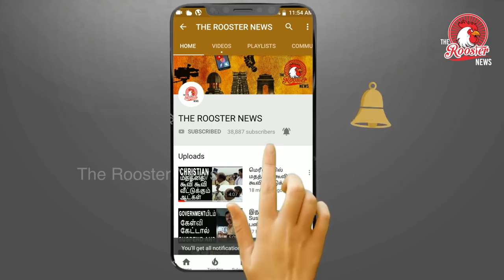NOT TO VOTE தேர்தலை புறக்கணிக்கும் தருமபுரி கிராமம் | A VILLAGE TO BOYCOTT ELECTION IN TAMILNADU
The lukewarm campaign in the run up to the polls was hardly enough to convince people in five Tamil Nadu villages to change their minds – they had decided to boycott the polls. But where the political parties failed, Election Commission officials had some luck.

While the people of Tamil Nadu braved the unexpected rainfall to cast their votes, three villages in three different districts nearly boycotted the polls, for varied reasons.

In Naganpalli village of Nilgiris district, 600 tribal voters had initially decided to boycott the state assembly elections, over pending demand for housing sites. On learning of their decision, district officials rushed to the village and convinced the people to exercise their franchise.

The tribals, whose village comes within the Mudumalai Tiger Reserve forest area, were upset that their demand for an alternative house site was not met by the successive governments and decided to boycott the elections.

In yet another case of boycott, the people of A. Subramaniyapuram, a small-village part of Vasudevanallur constituency, had also decided to refrain from casting their votes due to government’s reluctance to open the Muriyapaanjan dam in Tirunalveli district.

Villagers claim that over 13 villages have been affected due to government’s negligence and their decision to not open the dam for the past eight years. They reasoned that boycotting the polls was the only way they could show their protest.

While the district officials were trying to persuade the villagers to cast their votes, the election commission has not officially released data on the voter turnout in the village.

Having 900 registered voters, Thuraiyur village near Kovilpatti in Madurai district saw a minimum 75 votes being polled due to lack of polling station in the village. The voters of Thuraiyur refused to commute to the neighbouring village to cast their votes. On the insistence of the EC, around 75 people agreed to travel the distance and cast their ballot.

Villagers of Gavaragiri in Ottadiparam taluk in Tuticorin district had decided not to cast their vote due to successive governments’ denial of permission for their temple festival. Voter turnout for this village is awaited.

Poosaripatti village of Virudhunagar district has a total of 21 ration cards and around 250 registered voters. Here too, villagers, who are predominantly engaged in agriculture and firework businesses had refused to cast their vote due to dissatisfaction with the government. However, some villagers are said to have changed their mind. The EC is yet to release final voter turnout for the village.

தருமபுரி மாவட்டம் வட்டுவனஹள்ளி பஞ்சாயத்தில் இருக்கும் கோட்டூர் மலை கிராமம் வரும் மக்களவைத் தேர்தலை புறக்கணிக்க முடிவு செய்திருக்கிறது. தங்களது பல தசாப்த கோரிக்கை நிறைவேற்றப்படாமல் இருப்பதே இதற்கு காரணம் என்கிறார்கள் அம்மக்கள்.

மரண வழி பாதை
வாழ்வில் பலருக்கு சாதாரணமாக இருப்பது, எளிதாக கிடைப்பது வேறு சிலருக்கு அசாதரணமான இருக்கும்.

அப்படி நமக்கு சாதாரணமாக இருக்கும் சாலை இவர்களுக்கு பல்லாண்டு கனவு.

பாஜக ஆட்சியில் மூன்று மடங்கு அதிகமாக சாலைகள் அமைக்கப்பட்டுள்ளதா?
அந்த கனவை நிஜமாக்கதான் தேர்தலை புறக்கணிக்க கோட்டூர்மலை மக்கள் முடிவு செய்திருக்கிறார்கள்.

சாலை இல்லாத காரணத்தினால் உரிய நேரத்தில் மருத்துவமனைக்கு செல்ல முடியாமல் பலர் இறந்திருக்கிறார்கள் என்கிறார்கள் அம்மக்கள்.